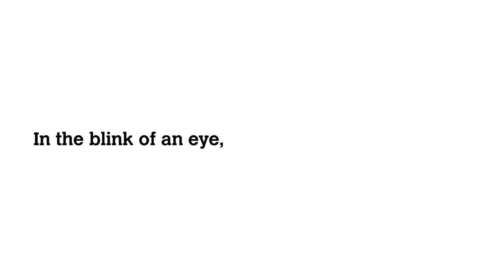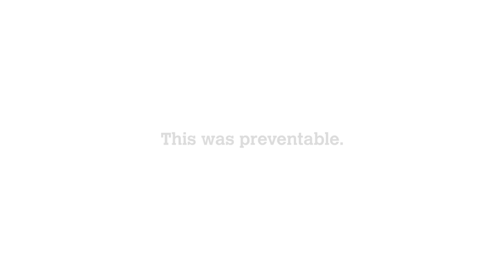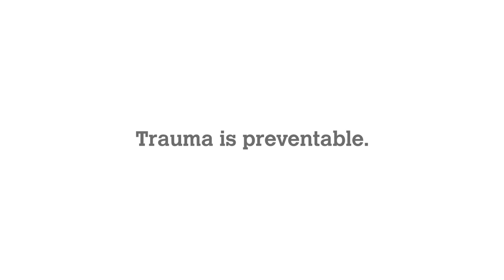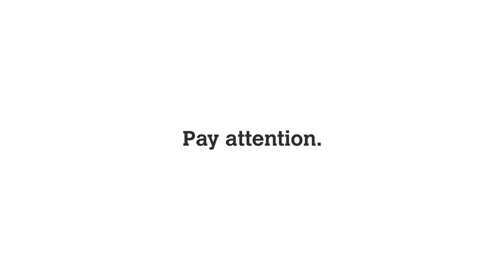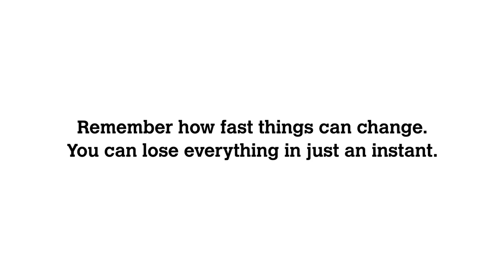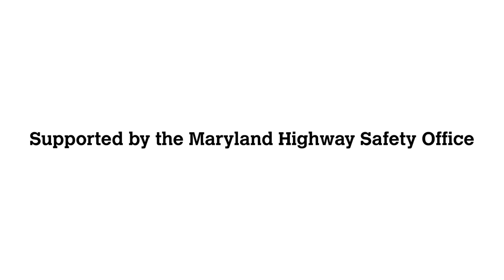Distracted Driving PSA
Each year the R Adams Cowley Shock Trauma Center treats patients impacted by distracted driving accidents. Do your part to stay safe on the road by giving your full attention to driving.